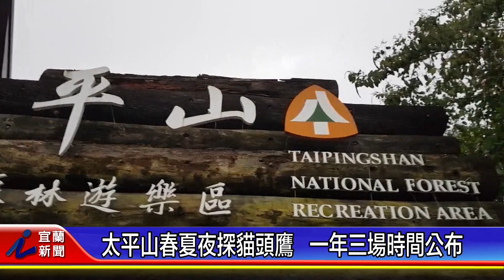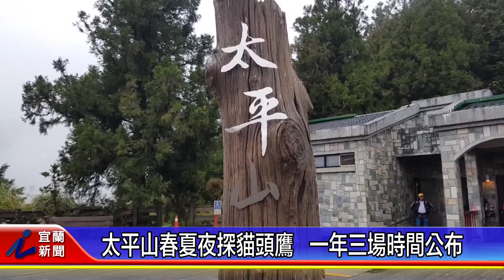太平山夜探貓頭鷹 一年三場時間公布